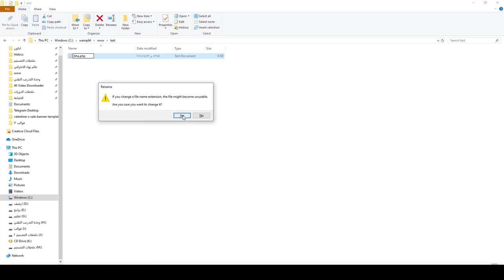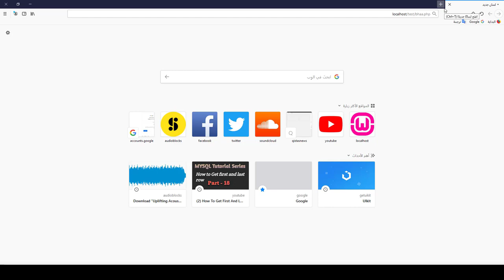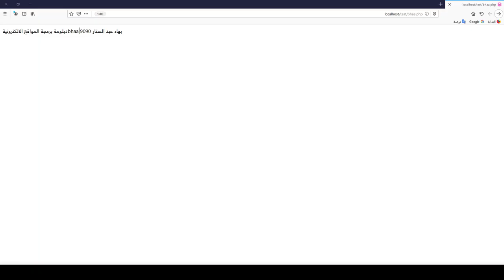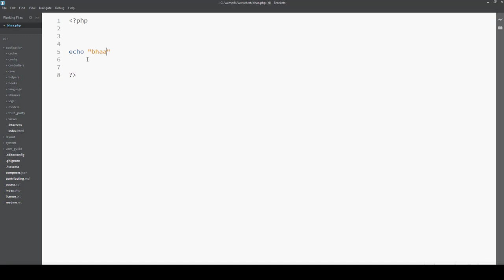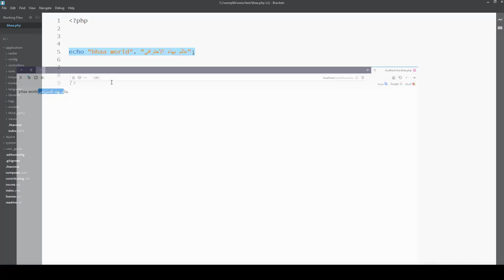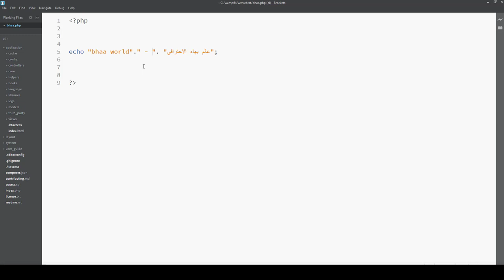برمجة المواقع الالكترونية | المحاضرة 22 | لغة البرمجة PHP - ربط الجمل البرمجية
طريقة الانضمام لمنصة عالم بهاء الاحترافي التعليمية